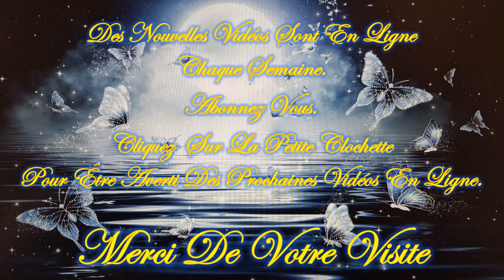❤️🕯️Tu as un Message du TAROT🕯️❤️*😇💚Guidance Intemporelle Mercredi 24 Avril 2024💚😇